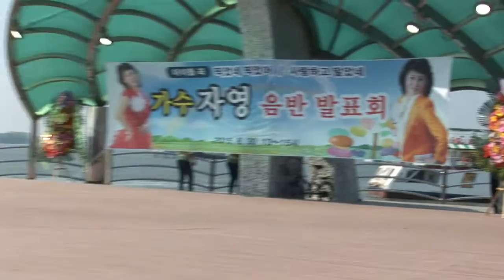가수 자영=메들리=월미도 갈메기홀에서=찍었네찍었어 음반발표회=2015년 8월 31일